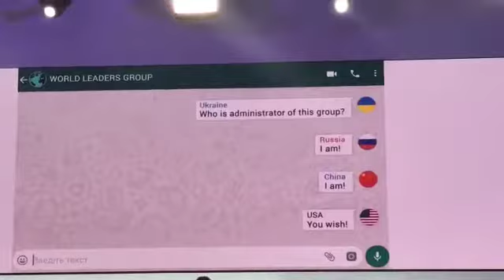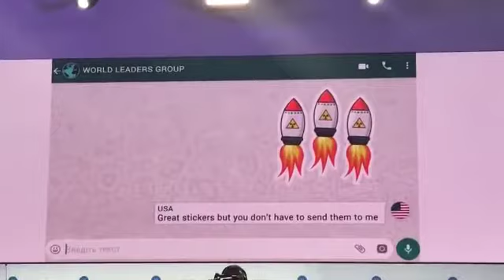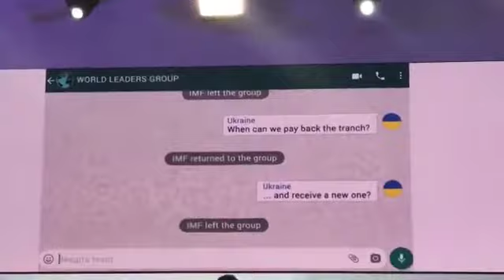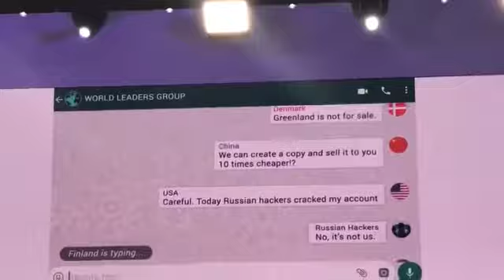October 14, 2019